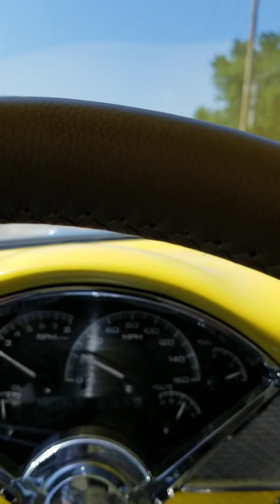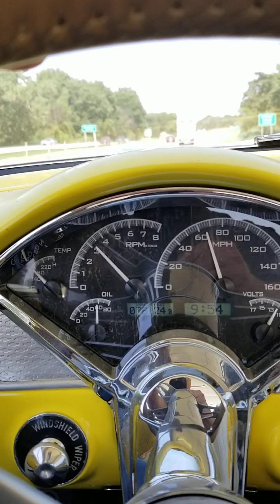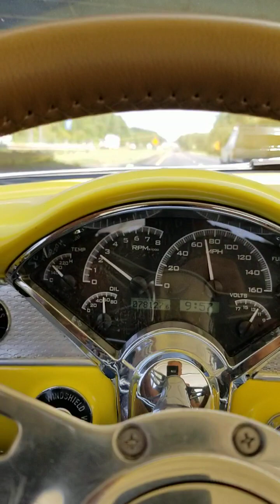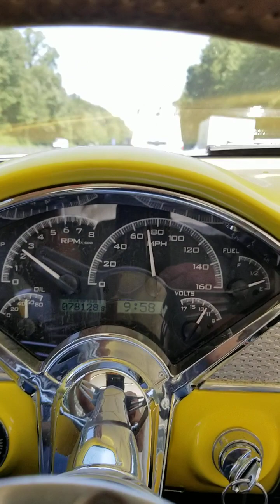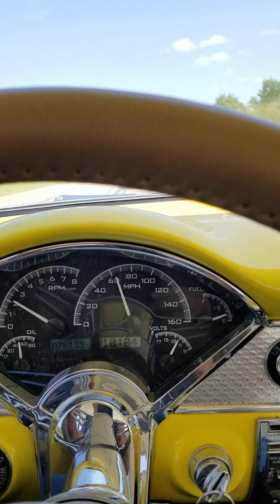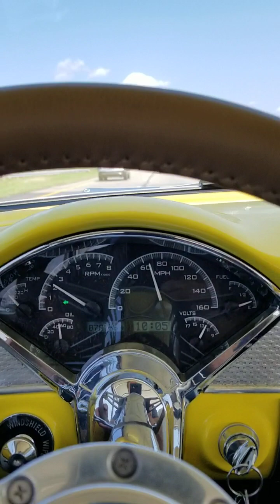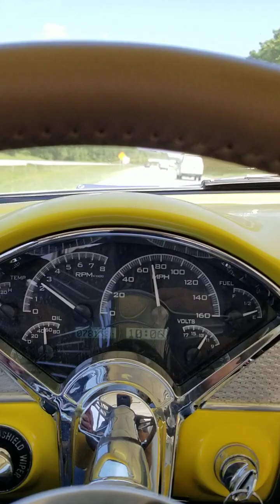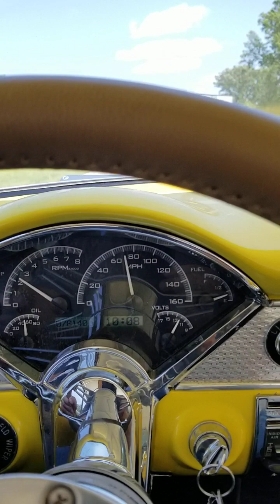TKX 5 Speed + 3.55 Rear Gear + 70 MPH = How Many RPM'S ????